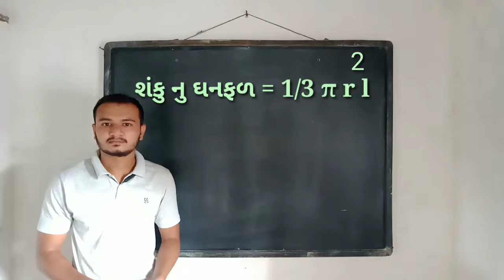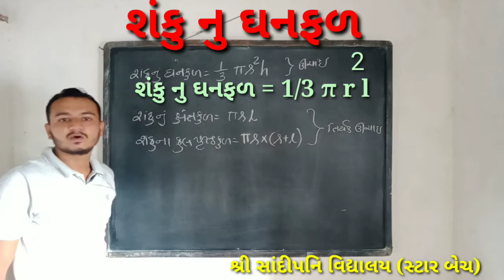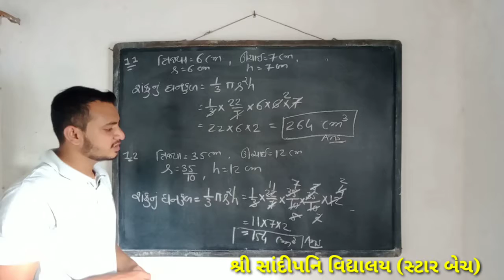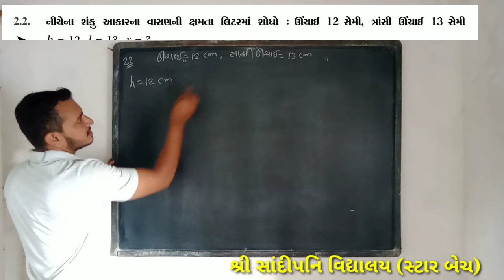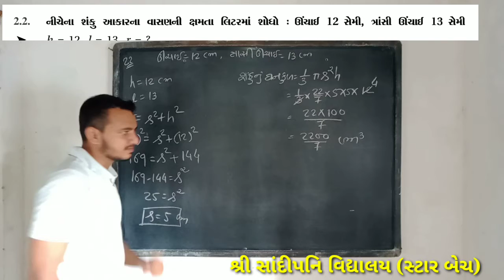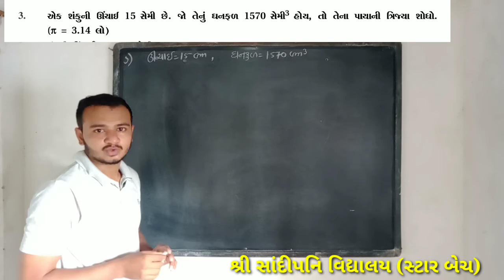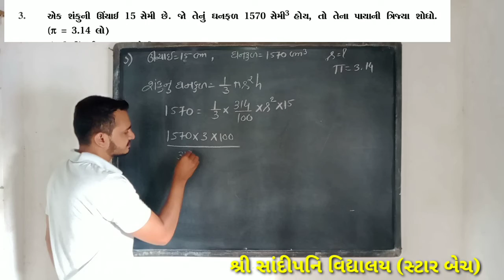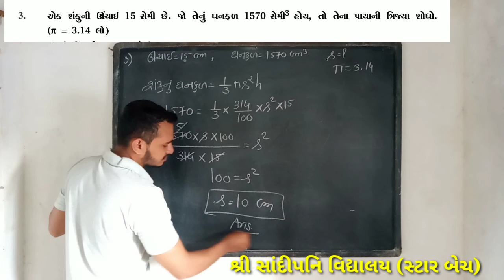STD-9,Maths,13.પૃષ્ઠ ફળ અને ઘનફળ,2/10 by Bhavik Kanadiya